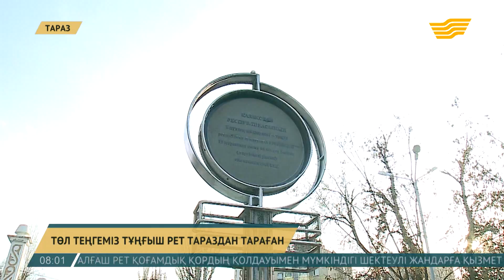Ұлттық валютамыз ел ішіне тұңғыш рет Тараз қаласынан тараған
Сондықтан осы шаһарда теңгеге арналған ескерткіш бар.

Стелла «Т» әріпі таңбасымен диаметрі 120 сантиметрді құрайтын тиыннан тұрады. Салмағы жарты тоннаға жуық. Бір қырында 15 қараша 1993 жылы Елбасы Жарлығымен Қазақстан аумағында төл валютамыздың енгізілгені жазылған.

Стелла қаланың көрікті орындарының бірінде орналасқан. Оның маңында көпшілік кешкілік серуен құрып, түрлі шара өткізіліп тұрады.

Камилла Қырғызбаева, ҚР Ұлттық банкі Жамбыл филиалының бөлім басшысы:

- Бірінші банкноттар Англияда шығарылып басылды және олар Тараз жеріне жеткізілген болатын. Осы жерден ақша бүкіл аймаққа ресми түрде таратылған болатын.